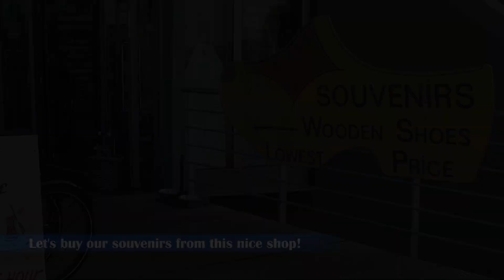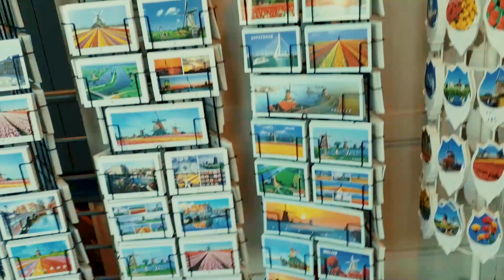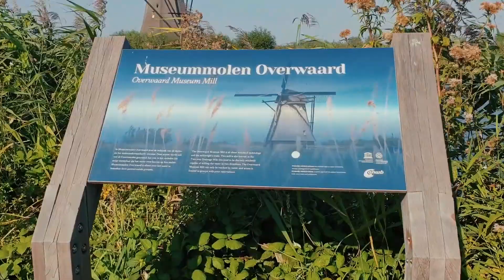Kinderdijk Windmills Tour 2021 - Best Place to Visit In The Netherlands Part 2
In the beautiful wetlands around Dordrecht, you will find the windmills of Kinderdijk. Nineteen beautiful windmills, built around 1740, stand here as part of a larger water management system to prevent floods. Today, they symbolize Dutch water management, and in 1997 they were declared to be UNESCO World Heritage.

When you visit Kinderdijk, you should definitely pop into the three Museummolens (museum mills) and watch the multiscreen movie at the ‘Hulpgemaal De Fabriek’ (auxiliary pumping station). Discover the region from the water and pass by the mills in one of the boats.

The windmills of Kinderdijk lie not far from the port city of Rotterdam and Holland’s oldest city, Dordrecht. Another highlight in the area is National Park De Biesbosch, a unique freshwater tidal area with very special plants and wildlife.